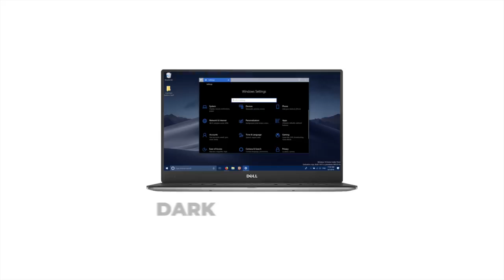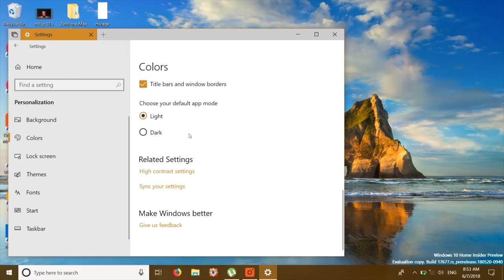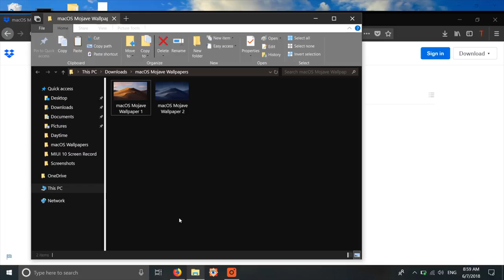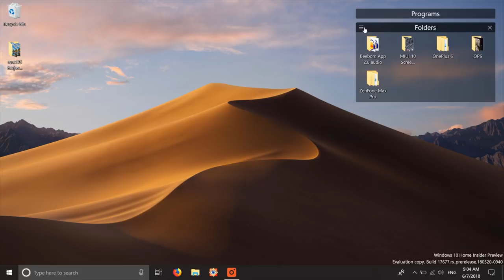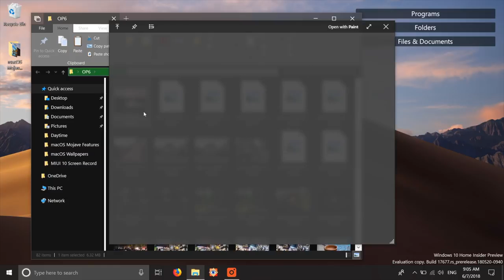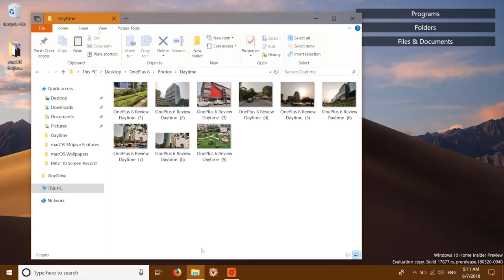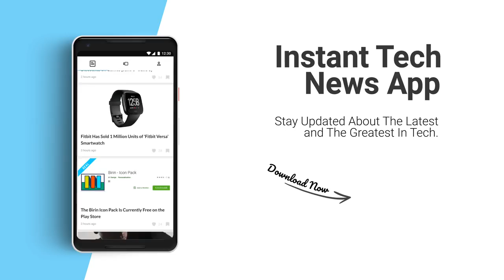How to Get macOS Mojave Features on Windows 10